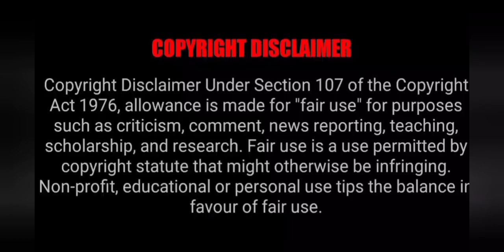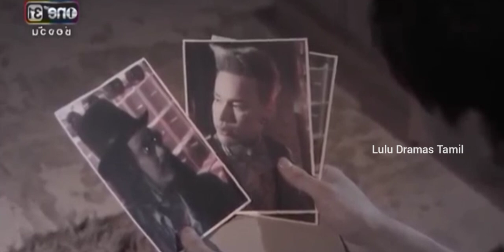Killer love | Part-1 | Mafia love story | Thai action romantic drama | Tamil explanation | Lulu